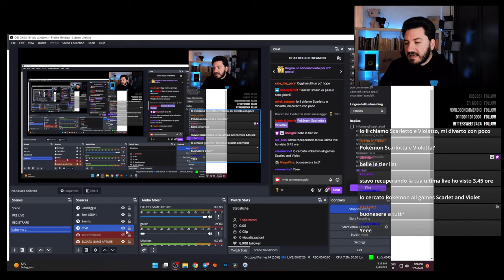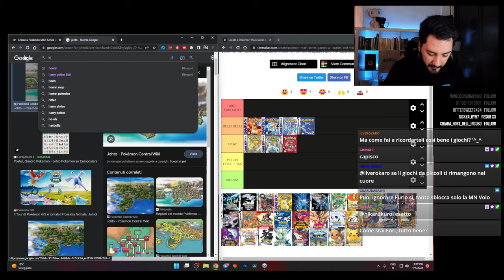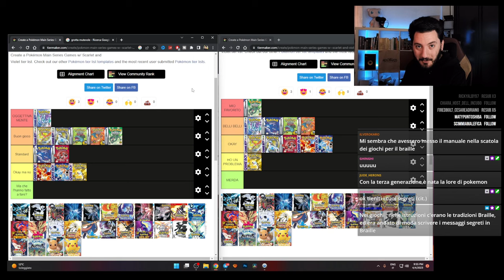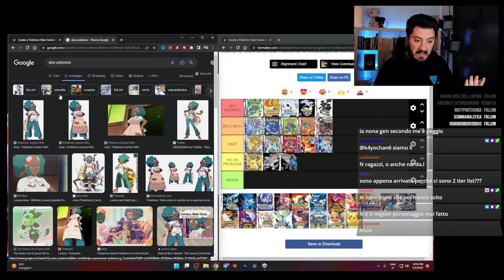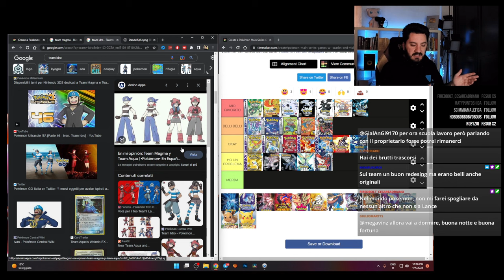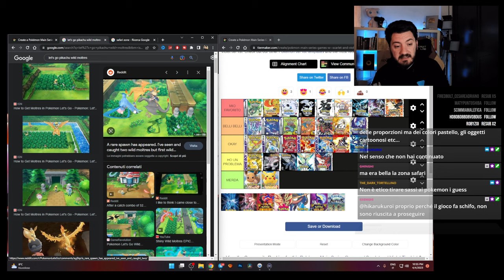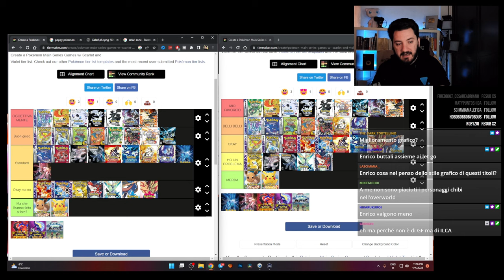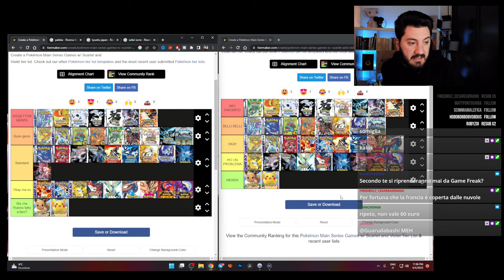TIER LIST Giochi Pokémon - Anche per chi non ne sa nulla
Tier List dei migliori giochi Pokémon secondo me!